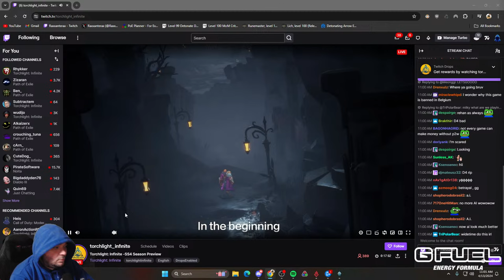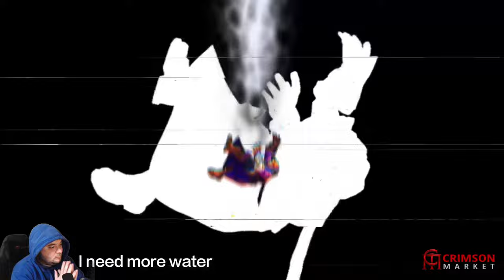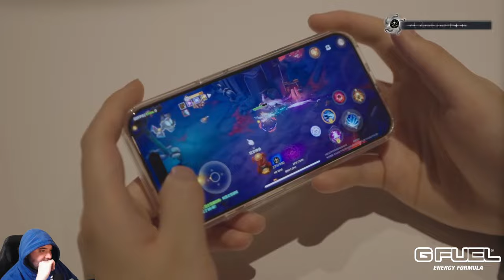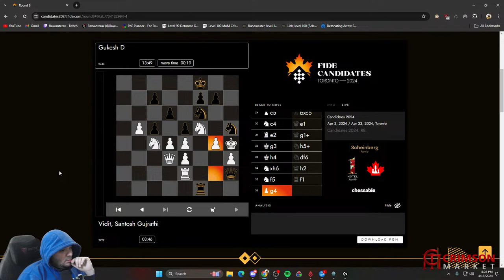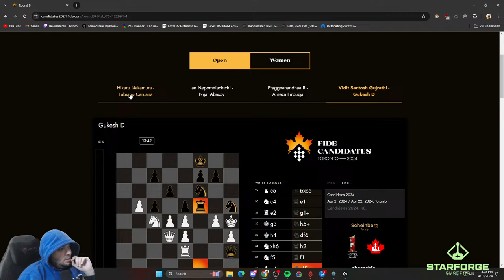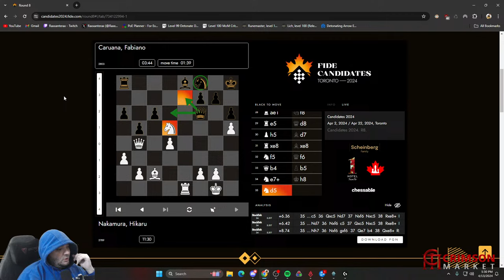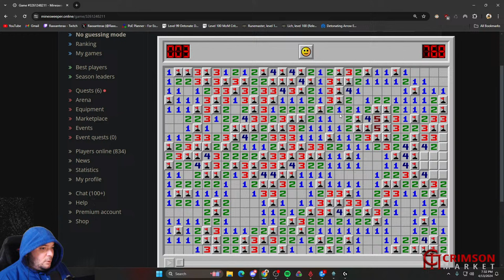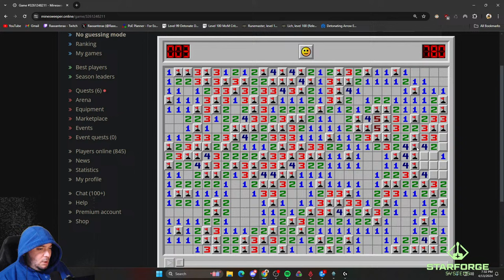Diablo 3 Season 31 Barbarian Time!